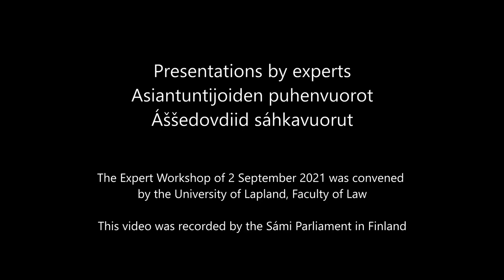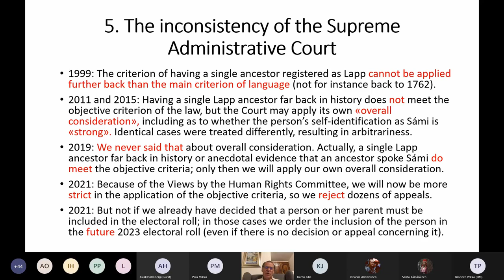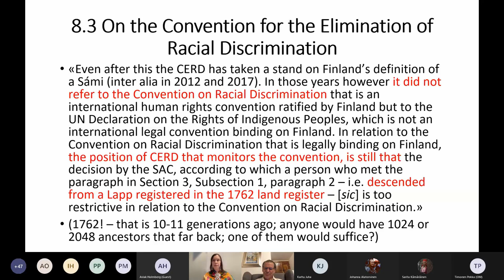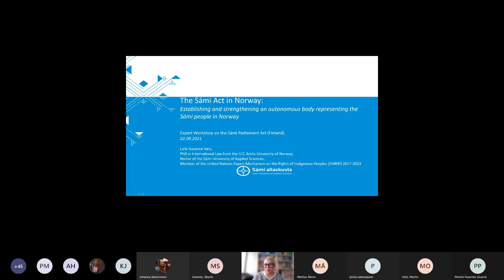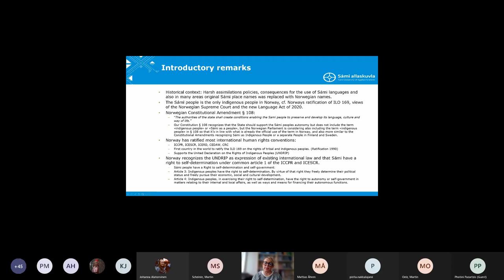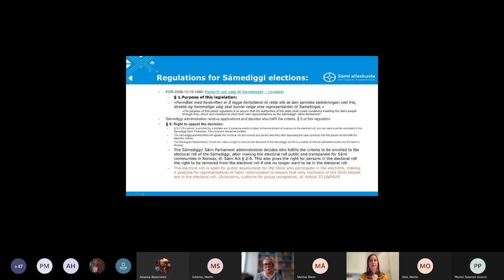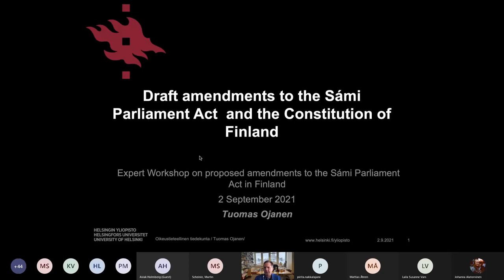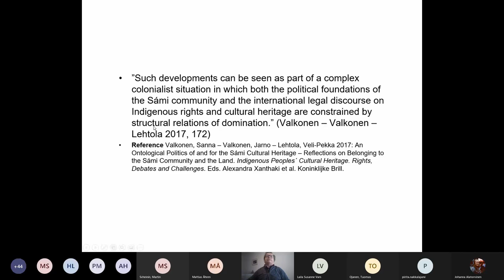Expert Workshop to assess proposals for amending the Sámi Parliament Act in Finland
(Suomeksi alla)

The Expert Workshop of 2 September 2021 was convened by the University of Lapland, Faculty of Law. This video was recorded by the Sámi Parliament in Finland and includes presentations by experts.

The Expert Workshop to assess proposals for amending the Sámi Parliament Act in Finland was held at the Faculty of Law at the University of Lapland on 2 September 2021. The Worksop was organized in collaboration with the Sámi Parliament and the Ministry of Justice. The organizer of the workshop is Professor Martin Scheinin in his capacity as part-time professor in indigenous peoples’ rights at the University of Lapland. The main purpose of the event was to provide a forum for a range of international, Finnish and Sámi experts to provide and discuss their assessment of the draft by the drafting commission.

Lapin yliopiston oikeustieteiden tiedekunnassa järjestettiin yhteistyössä oikeusministeriön ja Saamelaiskäräjien kanssa valmisteltu asiantuntijaseminaari saamelaiskäräjälain uudistamisesta 2.9.2021. Tämän videon on tallentanut Saamelaiskäräjät ja video sisältää asiantuntijoiden puheenvuorot.

Tilaisuuden pääjärjestäjä on tiedekunnan alkuperäiskansaoikeuden osa-aikainen professori Martin Scheinin. Asiantuntijaseminaarin tarkoituksena on tarjota kansainvälisille, suomalaisille ja saamelaisille asiantuntijoille mahdollisuus arvioida toimikunnan ehdotuksia ja keskustella niistä.

Videossa on suomenkielinen tekstitys.